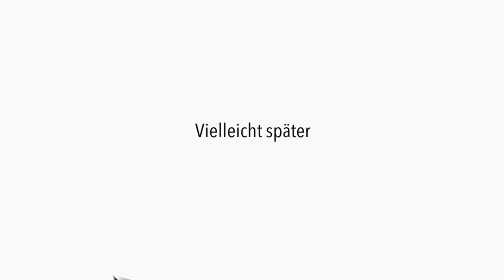Adam Wolfe #08 - Autsch! (Let's Play Grusel Gameplay Deutsch)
Let's Play Adam Wolfe Gameplay Deutsch German